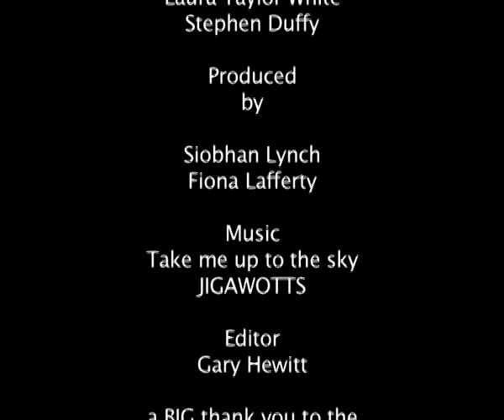Gone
Drama
NQ Media Cardonald College Glasgow